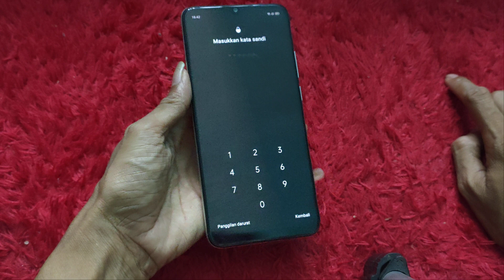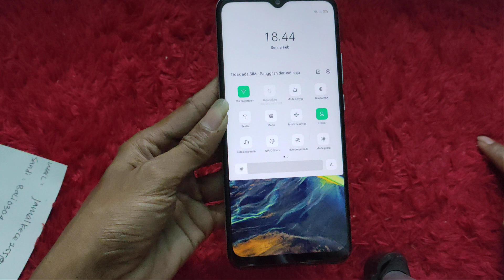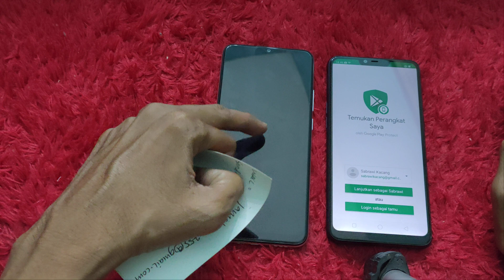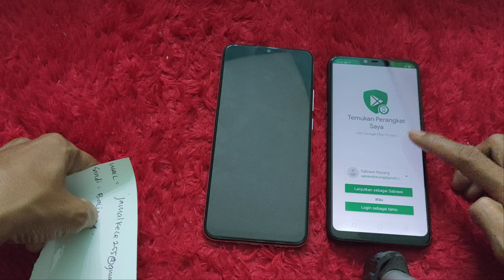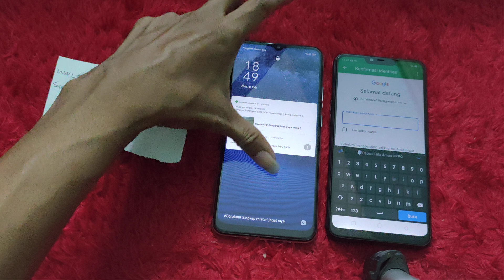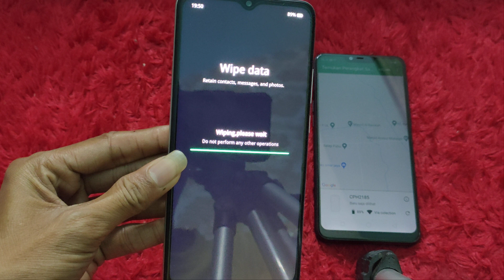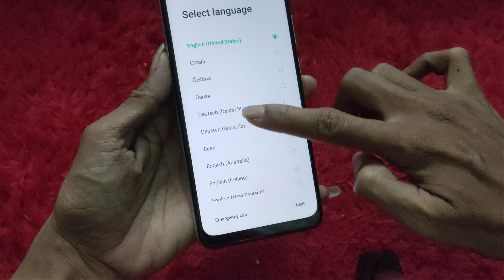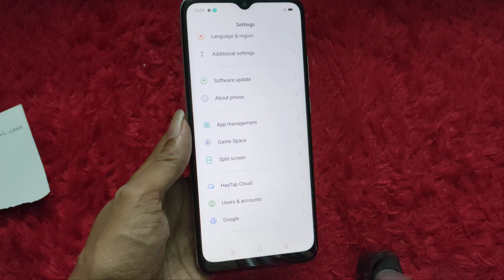cara hapus lupa sandi oppo a15 2021 tanpa komputer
wajib!

 harus inget akunnya hp yg terkunci
Hp yg terkunci wajib terhubung dengan WiFi atau jaringan data

terimakasih yg sudah tonton video saya semoga bermanfaat dan Bisa membantu
jangan dukung cenel saya